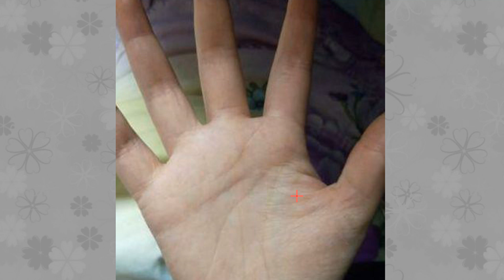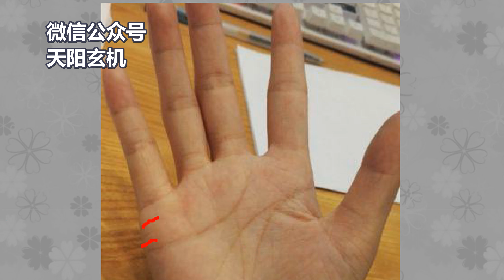什么手相的人，感情难稳定，最容易晚婚？